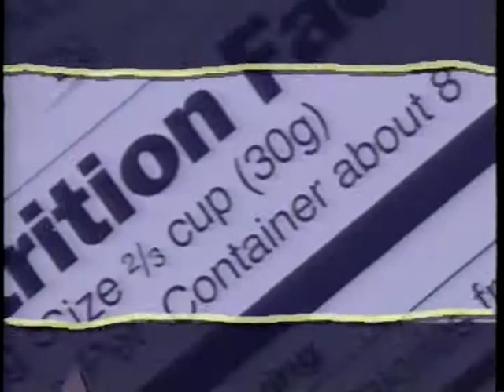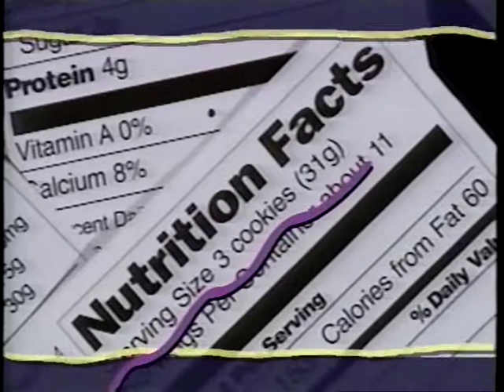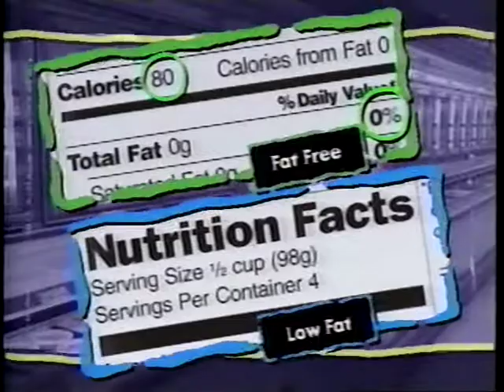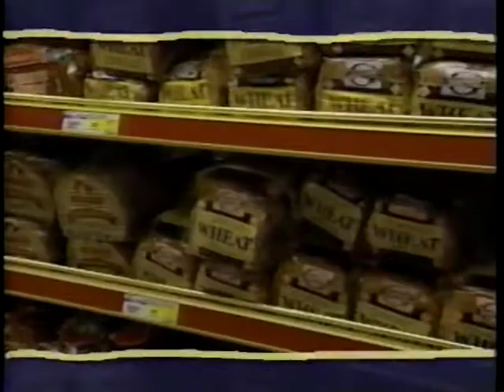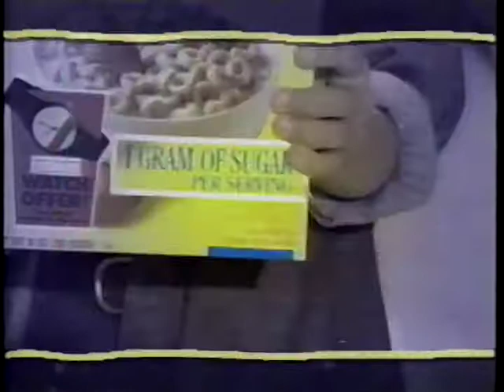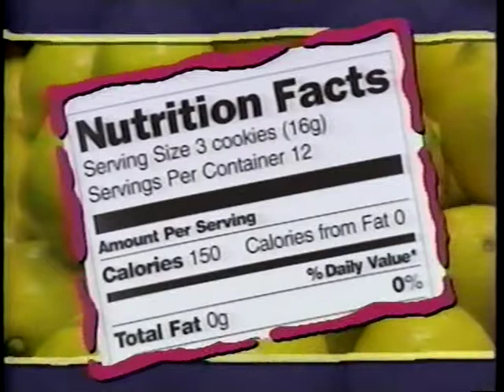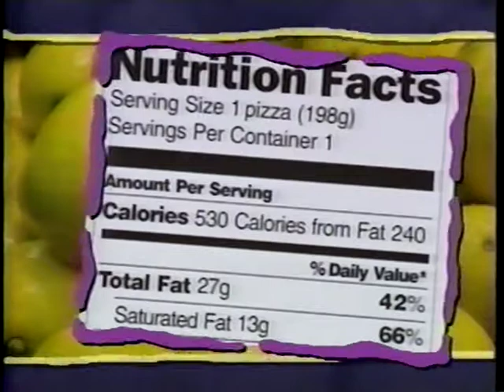U.S. Government - Food & Drug Administration - The Food Label and You - PSA 1996